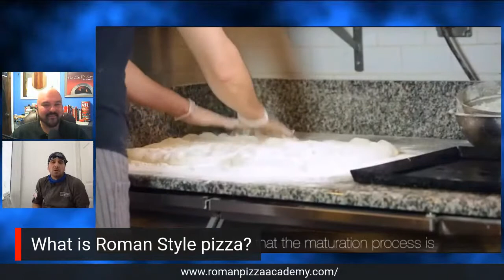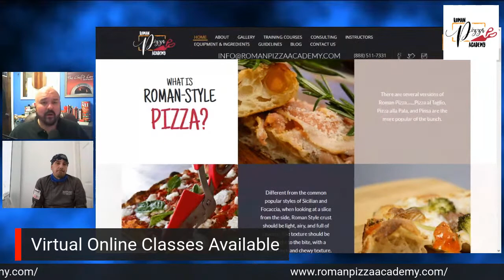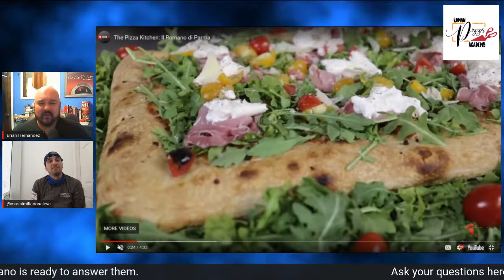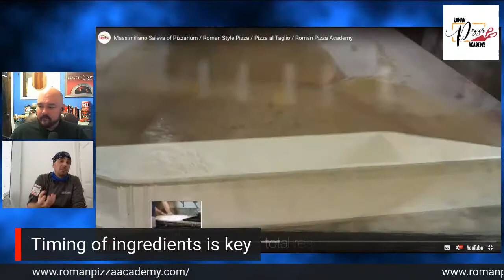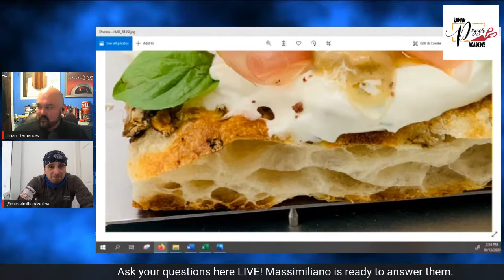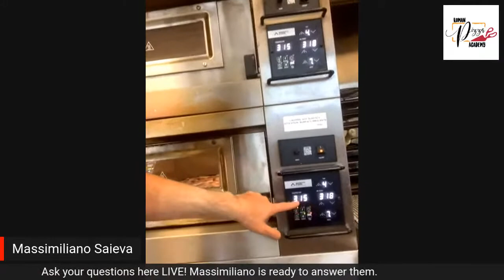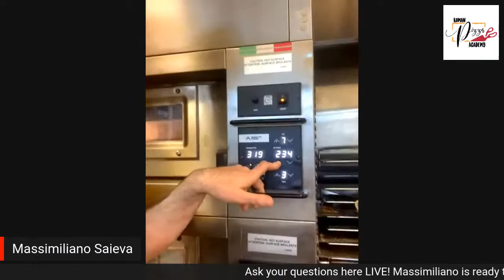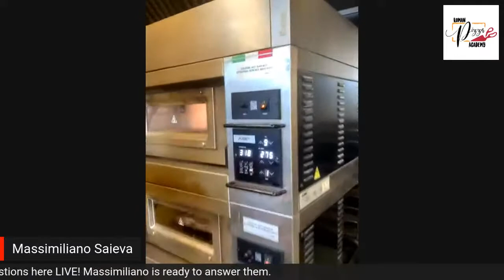PMQ Live Update with Massimiliano Saieva, Roman Pizza Academy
When in Rome, eat as they do! Lead Instructor Massimiliano Saieva of the Roman Pizza Academy will let loose all his secrets to the perfect Roman style dough. Learn how to achieve that signature airy crust, best tips for dough production, management, and handling from one of the masters. For those about to eat pizza, we salute you!

@Roman Pizza Academy

3:12 What is Roman-style pizza?
5:28 What are pizza makers doing wrong?
8:11 What is the best oven for Roman-style pizza?
10:50 Is Detroit-style overshadowing Roman-style pizza?
12:12 Is Roman-style pizza different from La Pinsa?
15:35 What do you use for Roman-style pizza if you don't have 00 flour?
16:19 Can you make Roman-style pizza at home?
19:11 Will Roman-style Pizza Academy provide online courses?
22:19 Why are recipes not enough?
24:08 How could PMQ's Roman-style pizza be better?
27:05 What about parbaking Roman-style pizza?
27:52 How big should you make your dough ball?
30:55 What is the correct hydration for Roman-style pizza?
34:32 What percentage of biga do you use?
35:44 What fermentation procedures do you use for Roman-style pizza?
39:19 How do you handle Roman-style pizza dough?
45:45 How can Roman-style pizza be adapted for less dine-in?
51:18 How has Roman-style pizza evolved?
55:26 What are the temperatures for mixing Roman-style pizza dough?
58:43 How do you prep Roman-style pizza dough?
1:05:57 How do you sauce Roman-style pizza?
1:07:20 How do you bake Roman-style pizza?
1:13:26 What are some types of Roman-style pizza?
1:16:05 How do you finish a Roman-style pizza?